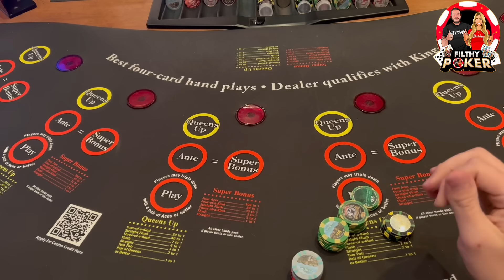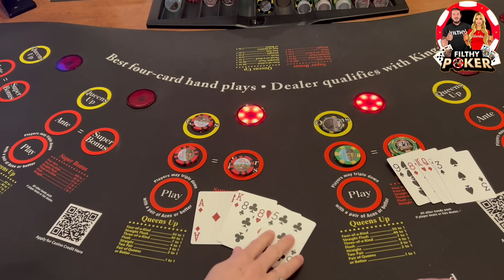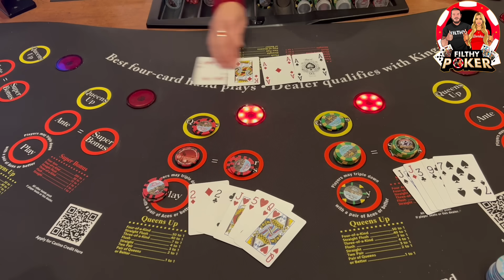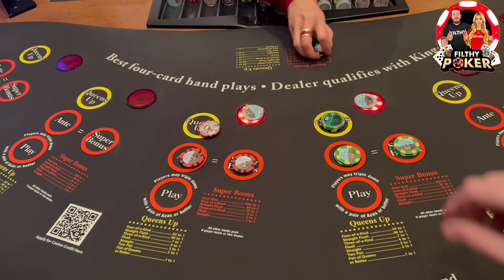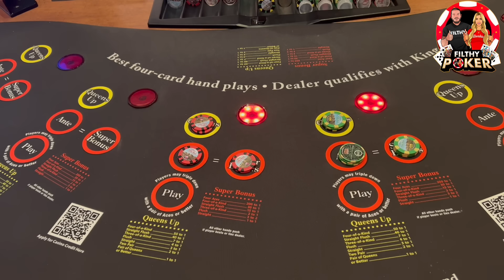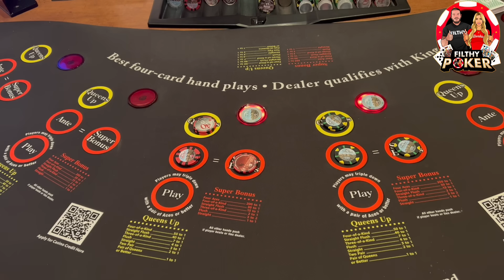4 CARD POKER!